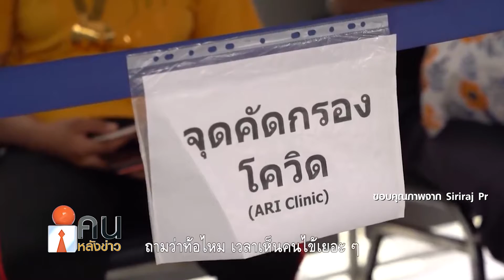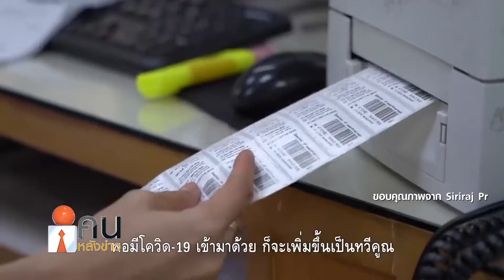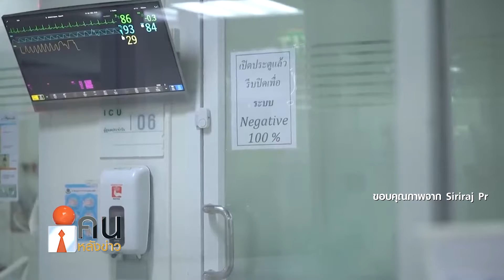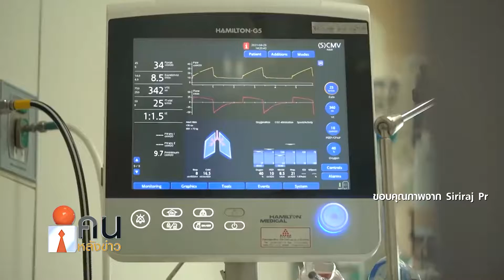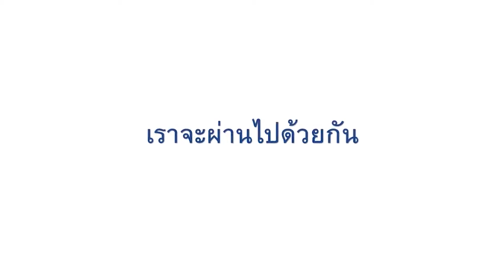"ช่วยพวกเราหน่อยนะ"จาก คณะแพทยศาสตร์ศิริราชพยาบาล มหาวิทยาลัยมหิดล